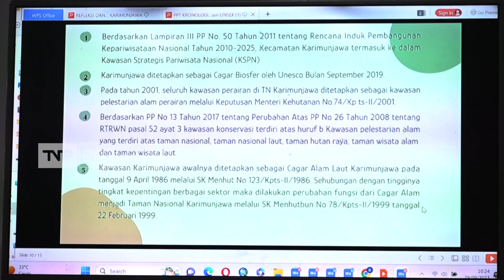TVR 120 - Komisi II DPR RI : Kaji Ulang Larangan Tambak Udang Di Karimunjawa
Diduga mencemari lingkungan eksistensi Tambak Udang di Karimunjawa kini berada di ujung tanduk. Pasalnya Pemerintah kabupaten Jepara telah mengeluarkan Perda, yang melarang aktivitas tambak di Karimunjawa. Hal itu menjadi pembahasan serius Komisi II DPR RI saat kunjungan kerja spesifik ke Semarang Jawa Tengah.

Narasumber :

Yanuar Prihatin/Wakil Ketua Komisi II DPR RI / F – PKB / Jabar X